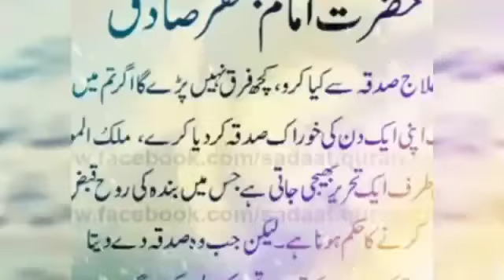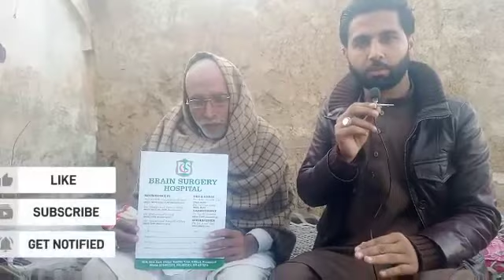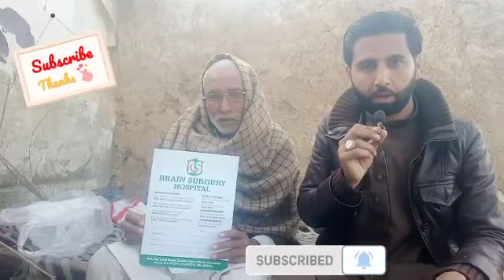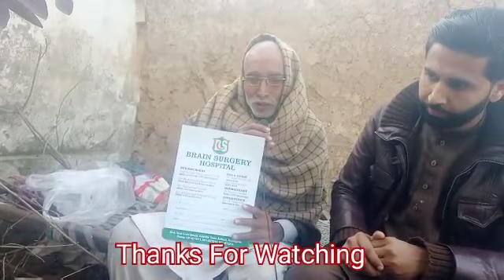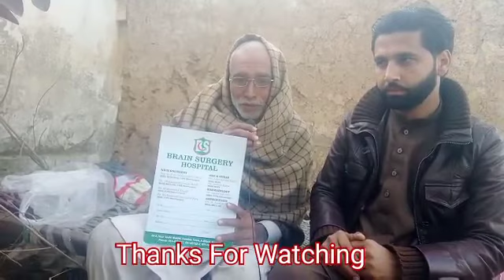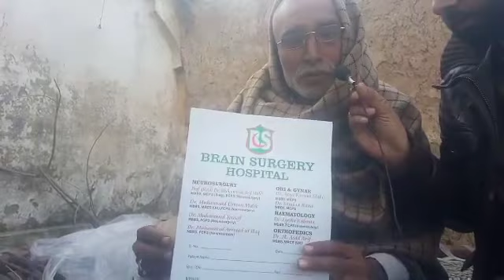Charity | Zakat Donation|Medical Treatment Needed | SaveLives| Save Humanity| Part 1 | NazzTayyabUK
Nazz Tayyab-UK

Please  support our charity.

But This Baba Gee needs further test and medication  etc and can any of you support this good cause.He is Elderly and have young children to bring up.

He has no means of income. We still need to get some further  done for him.Please support this family.

Please keep supporting us in this noble cause and God will reward you abundantly.
We appreciate your support and love and more over your Trust which you put in us and make your Donations to our charity,which is set up in loving memory of my Late mother and my Late Brother.May Allah grant them highest ranks in Heaven.Ameen Summa Ameen

This was Request video case.

Our Channel is Nazz Tayyab-UK

Maroof_&_Tabraiz_Welfare_Trust.
NGEO's.